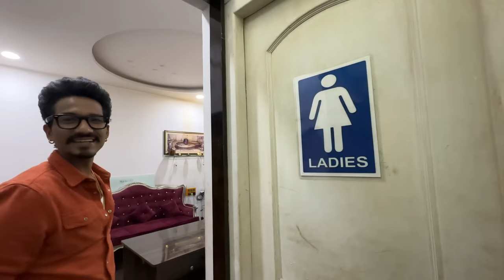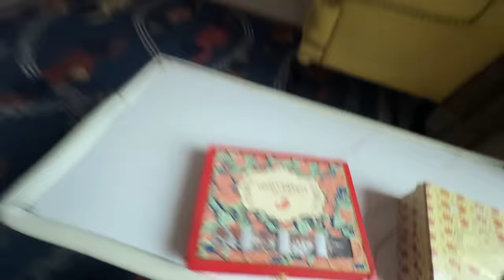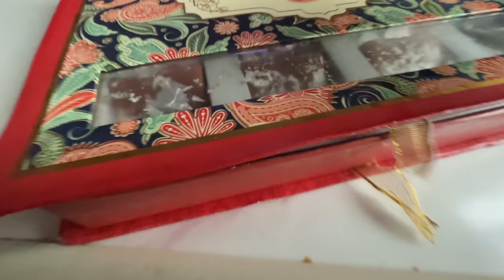75 hard day challenge wala ladka Mila @Ankitbaiyanpuria 💪🏋️ | Bharti Singh | Haarsh Limbachiyaa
75 hard day challenge wala ladka Mila 💪🏋️-
 Janne Ke Liye Dekho Full Video Mein Aur Karo Enjoy. 😏